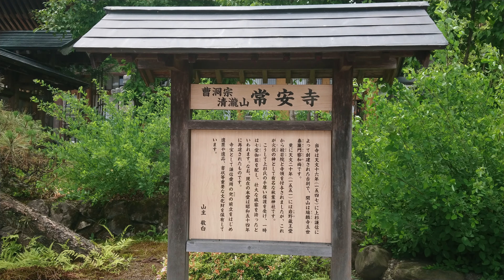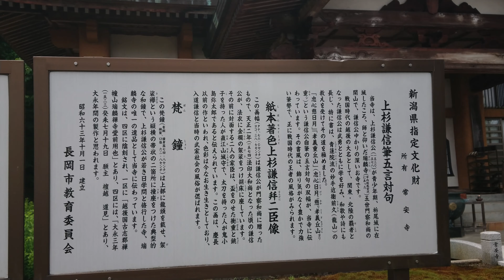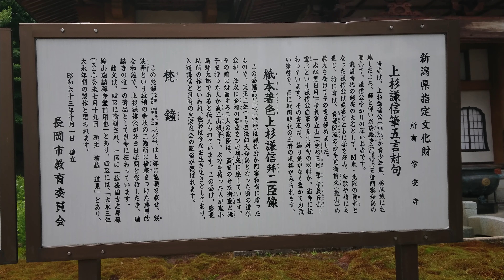戦国上杉氏紀行 上杉謙信公※非公開寺院［謙信及び二臣の像］〔越後栃尾・常安寺〕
戦国上杉氏紀行
上杉謙信公
(長尾景虎公)
※非公開寺院
［謙信及び二臣の像］
〔越後栃尾・常安寺〕